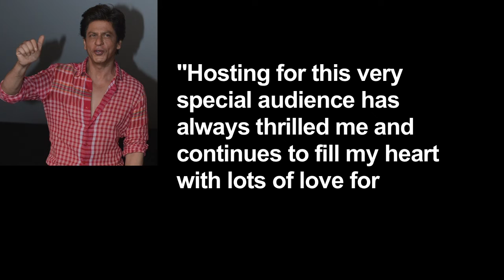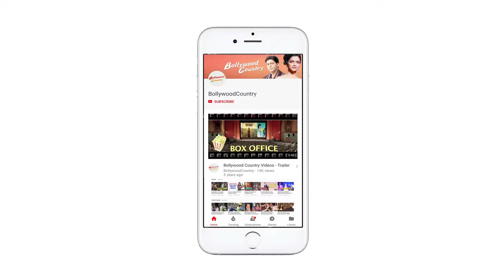Varun & Shah Rukh will celebrate Cinema’s Beautiful Ladies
Late actor Sridevi's daughter Janhvi Kapoor and her "Dhadak" co-star Ishaan Khatter will put on an act inspired by their film at the third edition of Lux Golden Rose Awards, to be co-hosted by Shah Rukh Khan and Varun Dhawan.  Bollywood's dancing diva Madhuri Dixit Nene will dance on superhit tracks of veterans Hema Malini and Rekha, but the highlight of the performance is scheduled to be a heartfelt tribute to Sridevi.